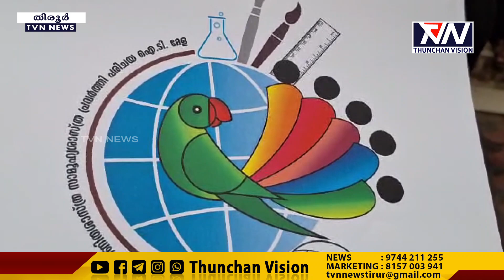34 മത് തിരൂർ ജില്ലാ ശാസ്ത്രോത്സവത്തിന്റെ ലോഗോ പ്രകാശനം ചെയ്തു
34 മത് തിരൂർ ജില്ലാ ശാസ്ത്രോത്സവത്തിന്റെ  ലോഗോ പ്രകാശനം ചെയ്തു. ആലത്തിയൂർ  KMHSS  ൽ നടന്ന ചടങ്ങിൽവിദ്യാഭ്യാസ ഡെപ്യൂട്ടി ഡയറക്ടർകെ പി രമേഷ് കുമാർ ജില്ലാ പഞ്ചായത്ത് മെമ്പർ വി കെ എം ഷാഫിക്ക് നൽകിയാണ് ലോഗോ പ്രകാശനം ചെയ്തത്